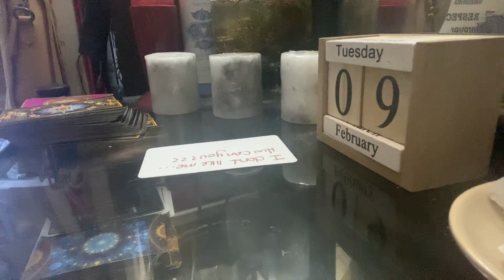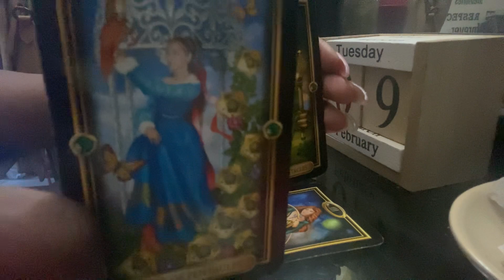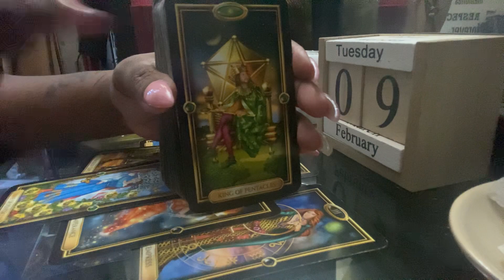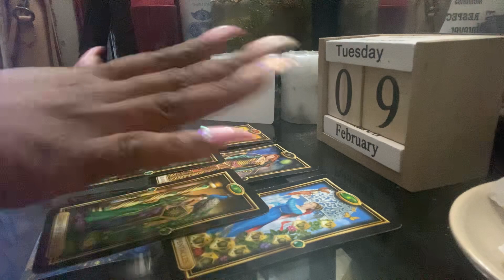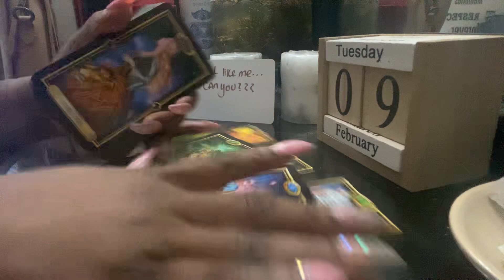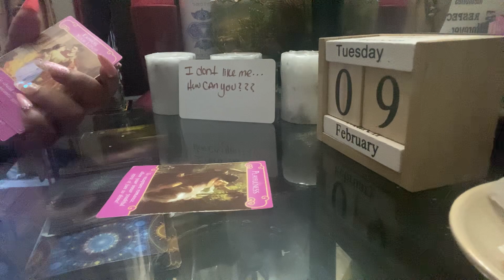CAPRICORN DAILY* step it up| FEBRUARY 2021